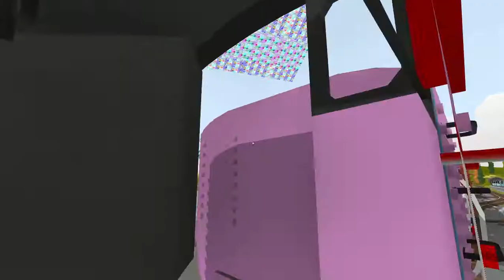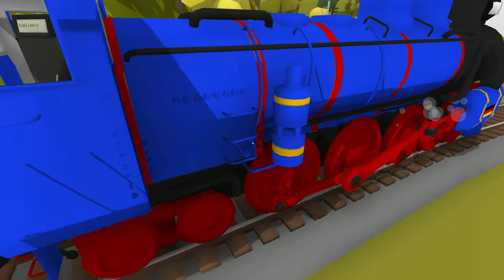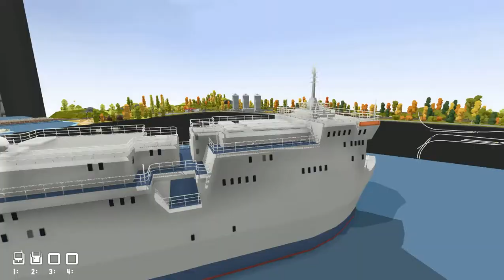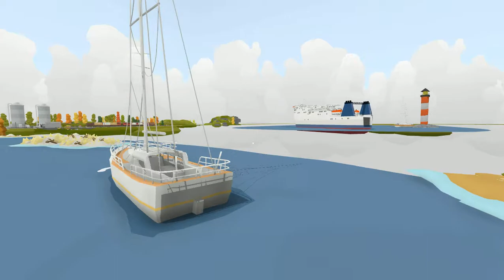Rolling Line Ep. 16 - DRGW Steam Engine on Sarf's Layout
*Firstly I want to apologize for the texture glitch in the sky. This is something that happens every now and then, and I don't know how to fix it.*

For this episode, we return to Sarf's Layout, which was made by Sarf20. This time I wanted to cover a section of the layout that wasn't covered in Episode 14. Before we set off, I replaced Yong Bao with DeathRowTull's Crescent Limited engine. Then I took the Pink Floyd DX off the train and swapped it out for Rosie and Frieda. Deathtokick's Rio Grande Steamer sticks around for this run.

After all that fussing about, it was off to the big station. For some reason this station is reminding me of those really big stations you find in the middle of big cities (e.g. New York City, Melbourne, Hamburg, Copenhagen, London and Wellington).